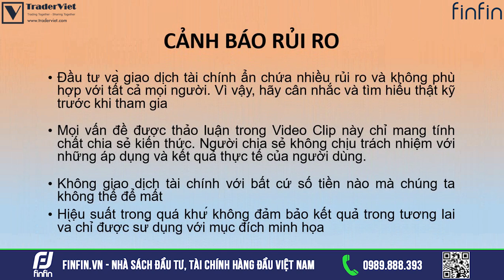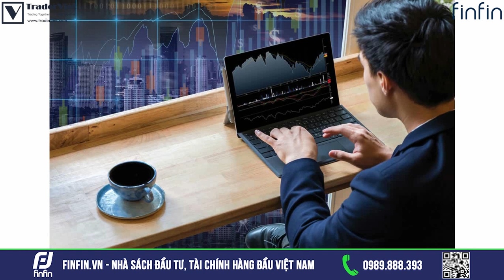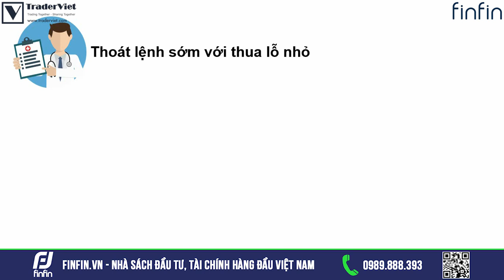Thoát Lệnh Sớm - Căn Bệnh Trầm Kha Của Trader & Cách Chữa Trị Hiệu Quả!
Thoát lệnh sớm là căn bệnh trầm kha của Trader, chữa bệnh thoát lệnh sớm làm sao đây anh em?